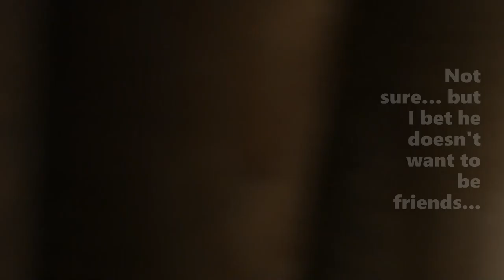Can you take your dogs to the zoo?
Yes, you can take your dogs to some zoos here in the Netherlands and also to this zoo we visited in Germany...
Our dogs love visiting the zoo, let's see what kind of wild animals we saw...